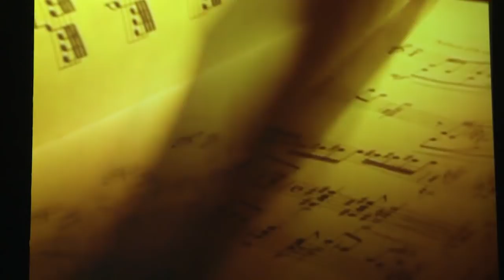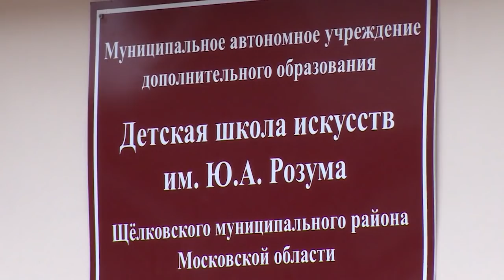60 лет детской школе искусств имени Ю.А.Розума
Отчётный концерт учеников детской школы искусств имени Юрия Розума прошёл в Районном культурном комплексе. В этом году мероприятие вдвойне ответственное, поскольку приурочено к юбилейной дате – 60-летию школы.